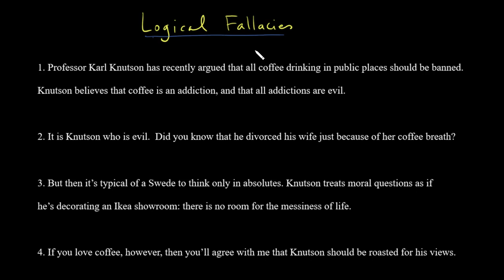Common Logical Fallacies | Rhetoric